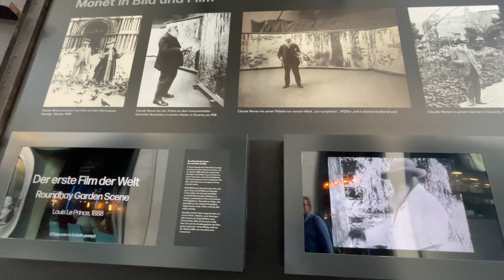360° Monet ⭐️ Visiodrom - Skywalk - Schwebebahn - Wuppertal ⭐️ Ruhrtopcard 2022 - Gaskessel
"Monet – Rebell und Genie" ist ein immersives, großartiges Erlebnis 🤩 . Eine Projektion aus berühmten Gemälden 🖌🎨 des großen Impressionisten, die gekonnt in Szene gesetzt und mit wunderschöner Musik 🎵 zum Leben erweckt werden.

Man legt sich auf gemütliche Sitzkissen und genießt Europas größte Projektion im alten Gaskessel in Wuppertal.

Anschließend fährt man, wenn man mag, mit dem Aufzug zum Skywalk. Dort könnt ihr einmal um das Dach des Gaskessels laufen und die Aussicht genießen 😄

Im Erdgeschoss befindet sich ein hippes Restaurant mit köstlichem ☕️ Espresso 2,10€

Eine Schwebebahn 🚟 Fahrt ist ein Muss in Wuppertal!! Das Wahrzeichen fährt auf einer ca. 13 Kilometer langen Strecke durch die Stadt, größtenteils natürlich über die Wupper 🤗 . Da wir stolze Inhaber des 9€ Tickets sind, ist diese Fahrt heute für uns kostenlos 🙃

Mit der Ruhrtopcard haben wir 13€ Eintritt pro Person ins Visiodrom gespart

Adresse: Mohrenstraße 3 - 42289 Wuppertal
Mehr Informationen findet ihr auch auf der Homepage des Visiodroms: Visiodrom DE
Öffnungszeiten: Donnerstag bis Sonntag 11 - 19 Uhr, erster Showbeginn: 11:10h, letzter Einlass 18:15h
Schwebebahnhaltestelle: Oberbarmen
Eintritt: Erwachsene: 13€, Kinder von 6-13 Jahren 7€